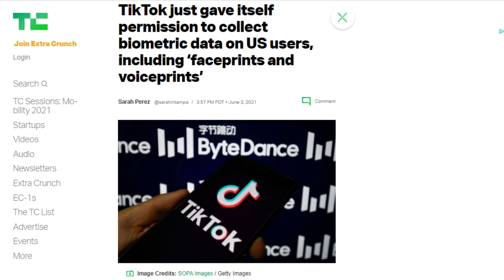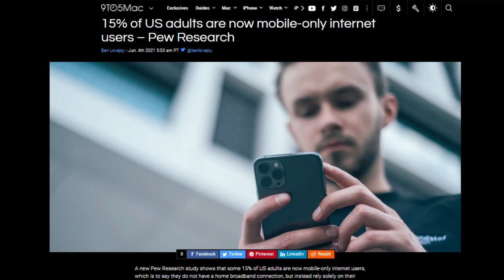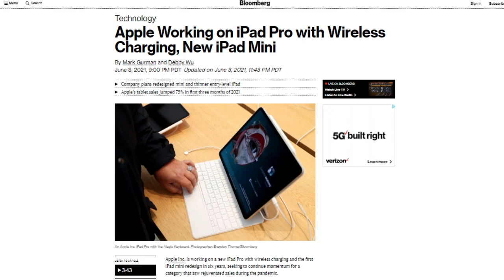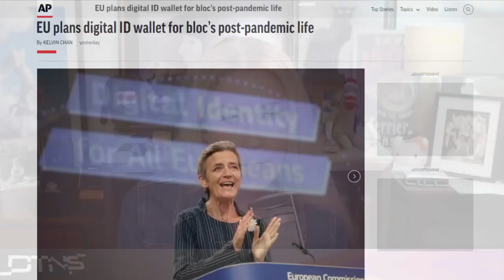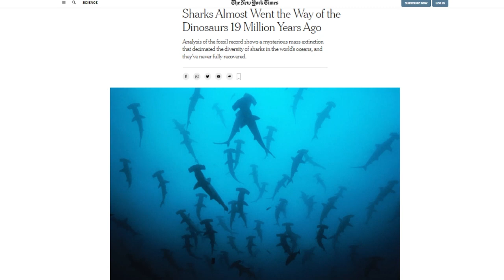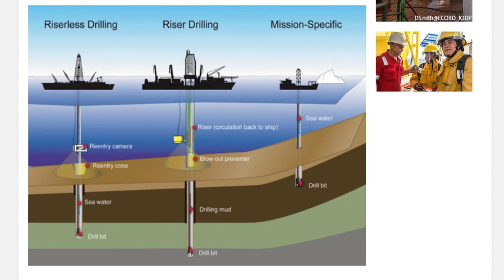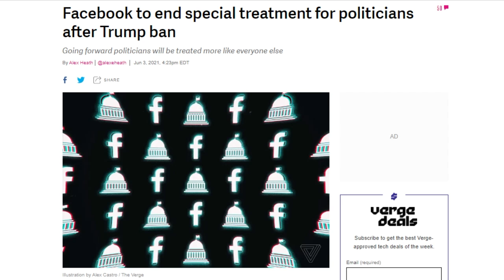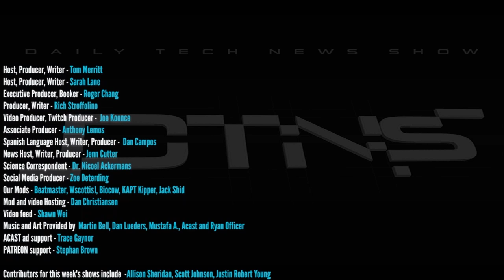Where Have All The Sharks Gone? - DTNS 4045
We learn how technology is giving researchers new insight on how shark’s almost went extinct millions of years ago, Facebook plans to change their policy exemption for politicians, and the EU unveils plans for a digital wallet smartphone app to store electronic forms of identification and official documents.

Starring Sarah Lane, Rich Stroffolino, Annalee Newitz, Len Peralta, Roger Chang, Joe.

Today’s guest:
Len Peralta

Next guest:
Terrance Gaines